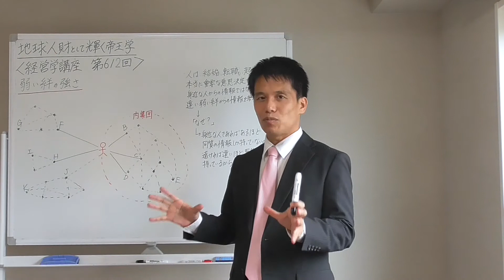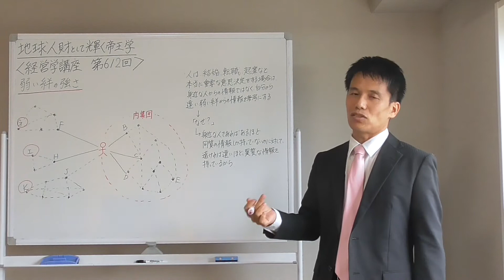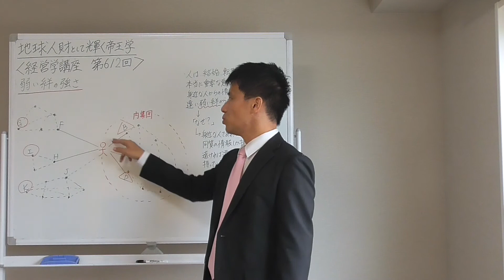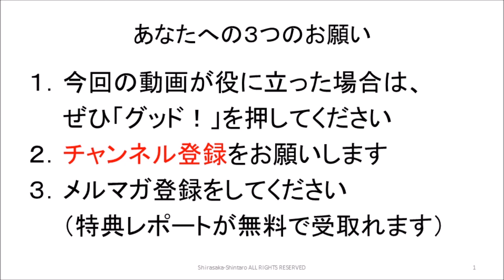経営学６１２ 弱い絆の強さ